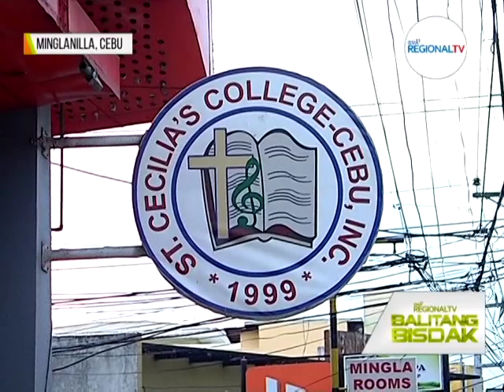Balitang Bisdak: Tala Hybrid Rocket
Tala Hybrid Rocket nga konsepto ug gihimo sa kanhi estudyante sa St. Cecilia's College-Cebu, malampusong napalupad sa kawanangan.